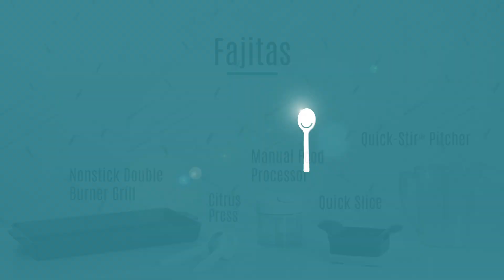Kitchen Essentials with Fajitas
Kitchen must haves and yummy fajitas.